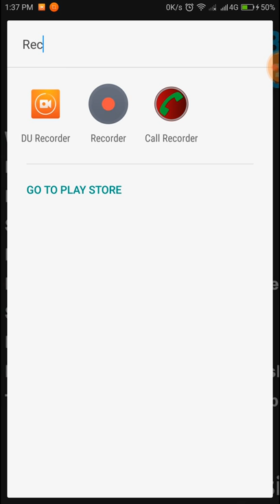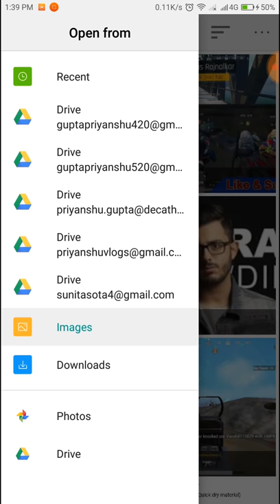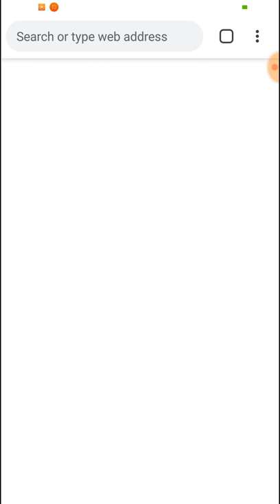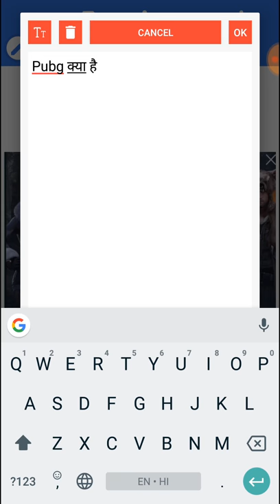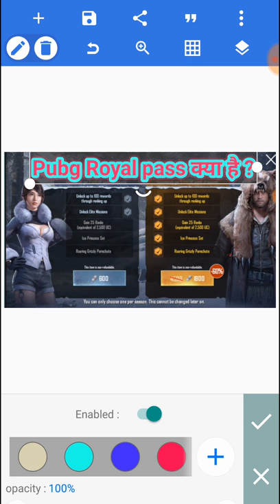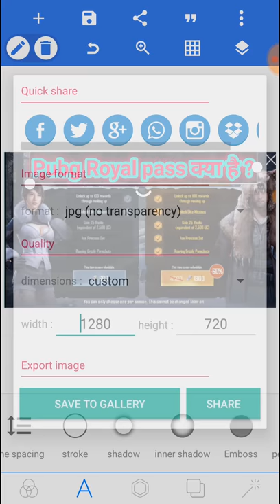How to make Youtube Thumbnail on android | HD & Attractive thumbnail Banao views pao 👌